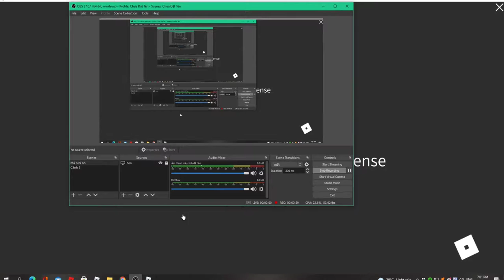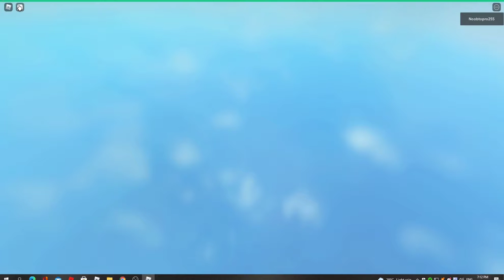REVIEW ROCK LEE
LIKE NỮA
intro
TheFatRat - Fly Away feat. Anjulie